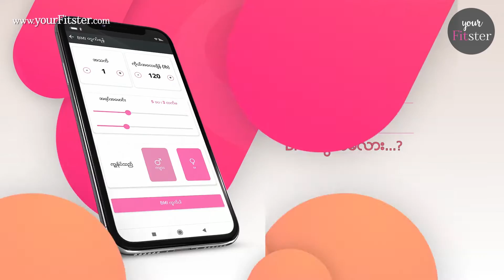Ultra Fitness - Myanmar (by YourFitster.com)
Ultra-Fitness is one of the best GYM in Yangon and using gym equipment of LIFE FITNESS from UK, PRECOR from USA and PANATTA from ITALY.

'Your Fitster' Health & Beauty Web Portal & Mobile App, for Myanmar!!